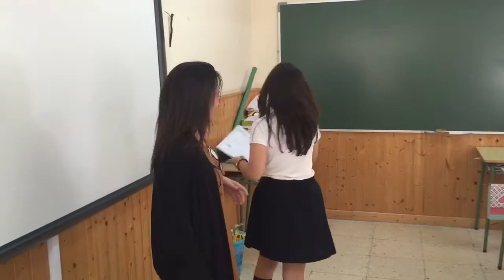AL MINUTO.ES (ADORATRICES)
Sociedad